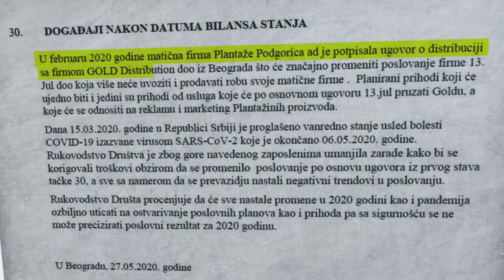Mehanizam/Plantaže-Dvije Boje Vina 2 dio (11)